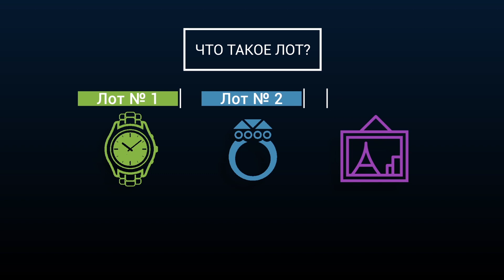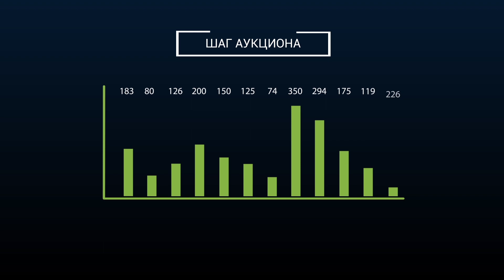Что такое аукцион?